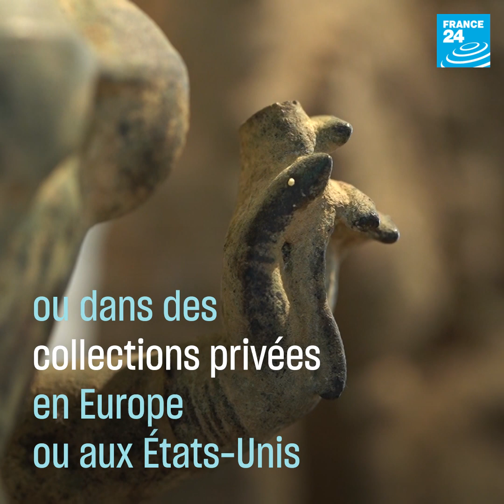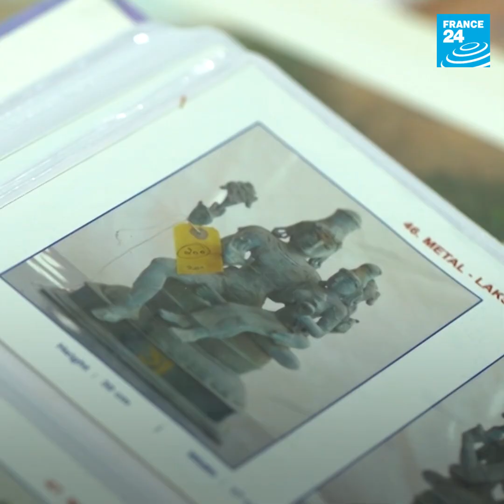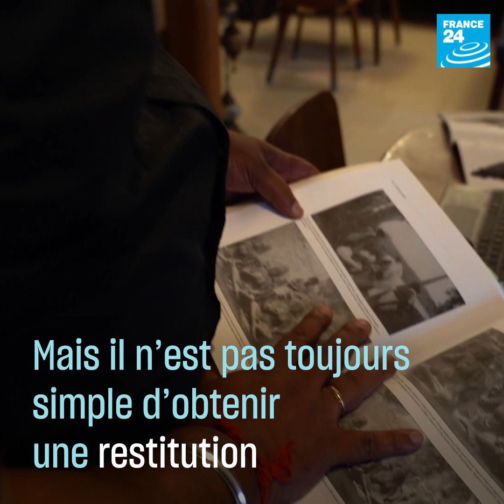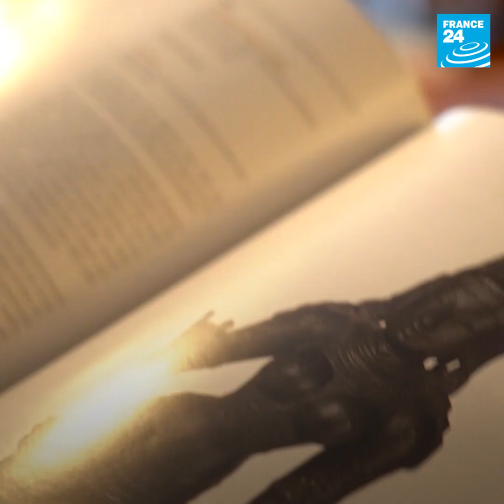L’Inde aussi réclame ses idoles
50 000 objets d’art volés à des temples indiens seraient aujourd'hui dans des musées occidentaux ou dans des collections privées. Des statues de divinités hindoues ou bouddhistes, dont le prix peut s'élever à plusieurs millions d'euros. Le gouvernement, la police, mais aussi des réseaux de citoyens se mobilisent pour mettre fin au trafic, et récupérer ce patrimoine dérobé.